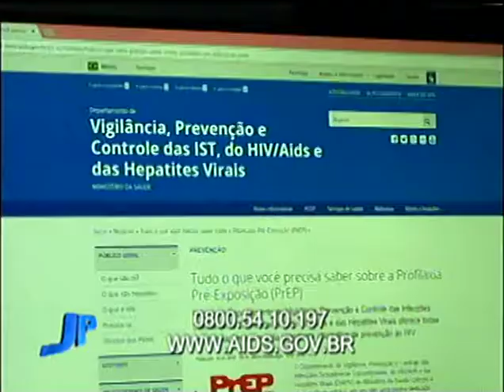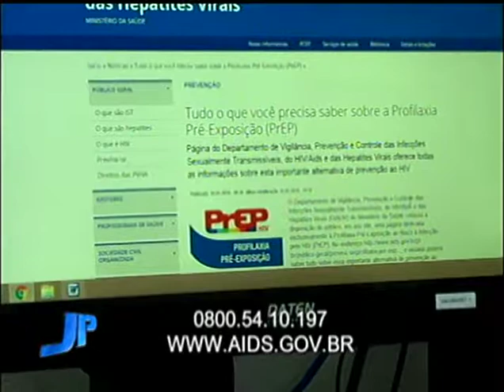Medicamento de prevenção a AIDS é oferecido em postos de saúde de POA | Jornal da Pampa | 17/01/2018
Medicamento de prevenção a AIDS é oferecido em postos de saúde da Capital.